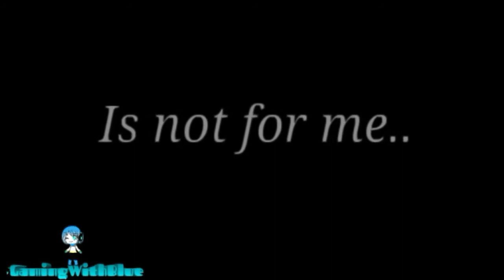Sick meme (please help me)